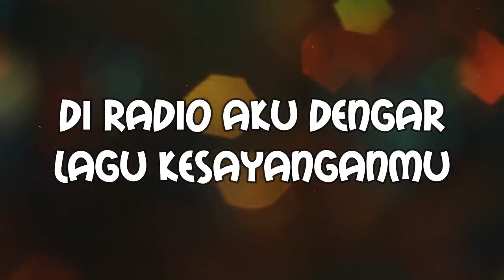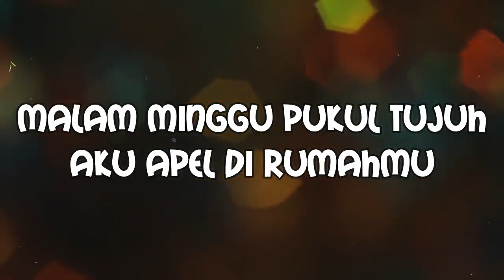Gombloh - Kugadaikan Cintaku ||Lirik